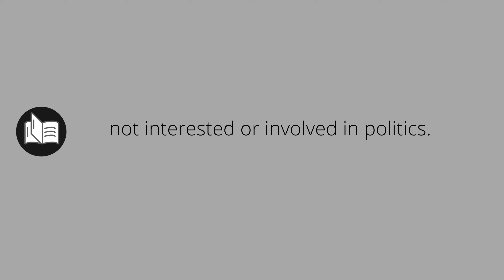What APOLITICAL means • Meaning of APOLITICAL • apolitical MEANING • apolitical DEFINITION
What does apolitical mean in english. What is the meaning and what is the definition of apolitical. What is apolitical. apolitical definition. Meanings and definitions for every word in the English dictionary